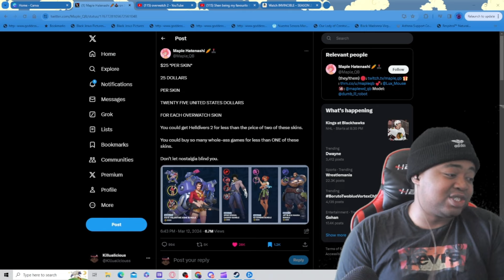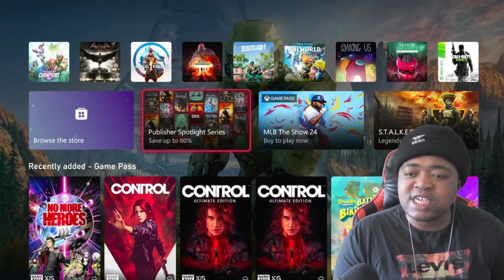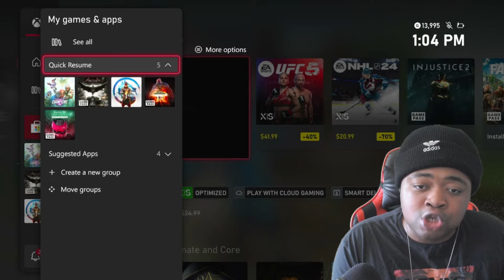Overwatch 2 Puts out OVERPRICED WORTHLESS Nostalgia Bait Skins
/ killualicious

 / killualiciouss